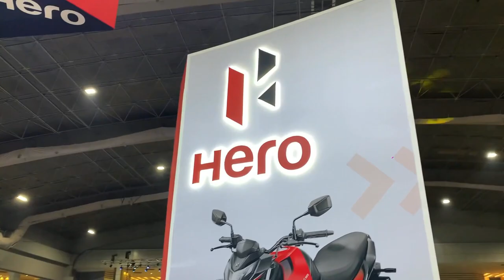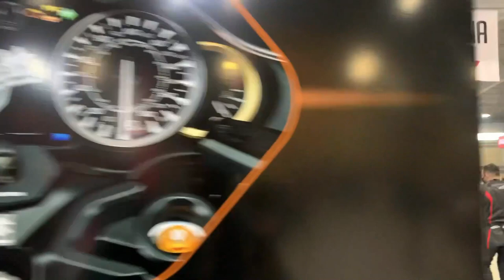✨Estas son las nuevas motos de tus marcas favoritas!! 😛/SIMM 2021 ✨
Llego el Salon internacional de la motocicleta méxico y con el nuevos modelos de motocicletas de tus marcas favoritas